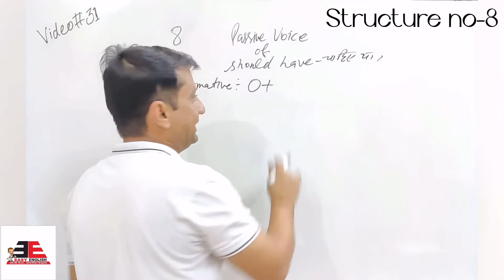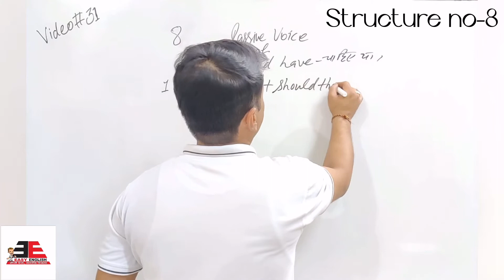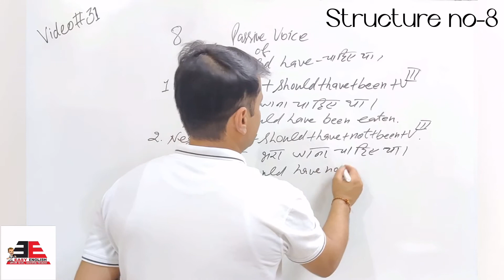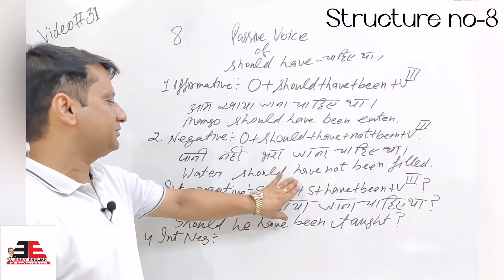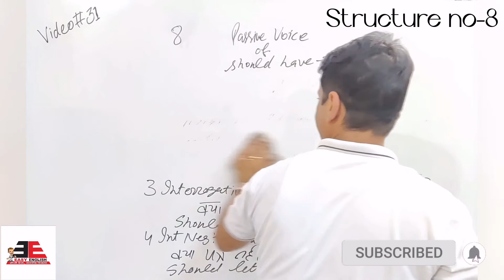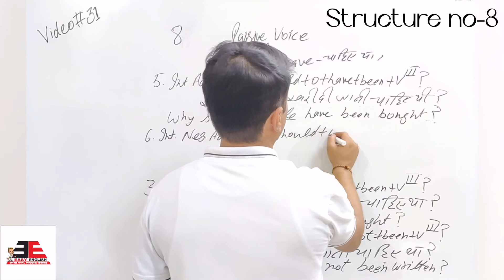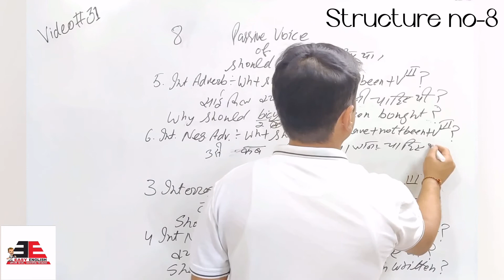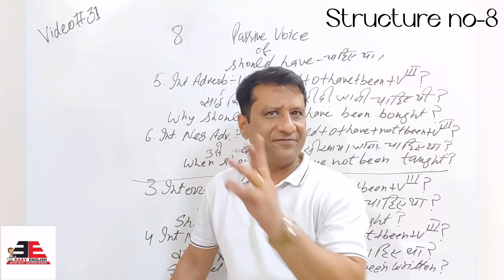Should Have (चाहिए था )का Passive Voice कैसे बनाए ? क्या है इसकी English में बनाने का Rule?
आज हम सीखेंगें कि Should Have (चाहिए था )का Passive Voice कैसे बनाए
1-जब हम बीती हुई बात को याद करके पछताते है तो हिंदी में कोनसे शब्दों का Use करते है.
2- और उनको English में कैसे बनाया जाता है
Today you would get to know
1- When we repent by missing the incidents of the past.which words we use in the Hindi language
2-and how to translate them into English

1-Before Starting Learning English Watch these Videos--
Tenses शुरू करने से पहेले ये videosदेखे

2-Tenses (Active Voice)-- Tenses सीखने के लिए ये videos देखें

3- Rules After Tenses-- ये rules बहुत ही जरुरी है सीखने के लिए ,tenses खत्म करने के बाद ये rules सीखें

Video#1 जानिए क्या English होती है ,"जाना ","खाना ,"पीना" की ,कैसे इन्हें sentences में use किया जाता है?

Video#2 जानिए क्या English होती है ,"जाते हुए ","खाते हुए ,"पीते हुए" की , कैसे इन्हें Use किया जाता है?

Video#3 जानिए क्या English होती है ,"जाकर ","खाकर ,"पीकर " की. ,कैसे इन्हें sentences में use किया जाता है?

Video#4 जानिए क्या English होती है ,"गया हुआ ","खाया हुआ ,"पीया हुआ " की , कैसे इन्हें Use किया जाता है?

4-Passive Voice-- अब Passive Voice सीखिए

5:- Structures- आपने Tenses (Active Voice) सीखें, फिर आपने 4 rules सीखें, फिर आपने Tenses (Passive Voice) सीखें ,अब  सीखिए Structures

Video#2 Structure Of Can (Passive Voice)
Video#3 Structure of Could (Active Voice)
Video#4 Structure of Could (Passive Voice)